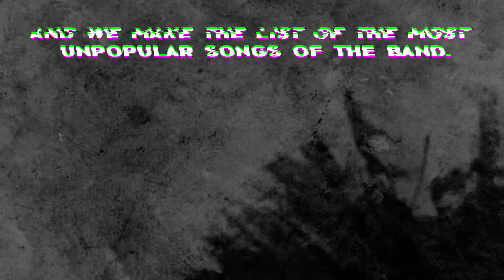LEAST popular BABYMETAL song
Reminder: this video is not about bad songs. This video is about underrated songs.